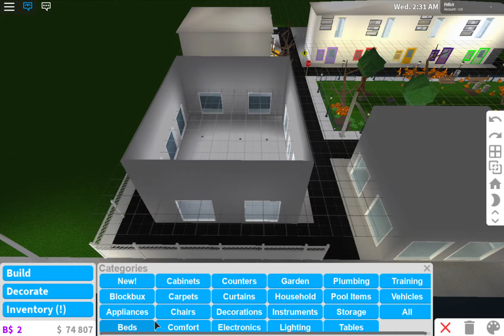Roblox Bloxburg S1E9 (Showing Someone my town)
Last episode in the season